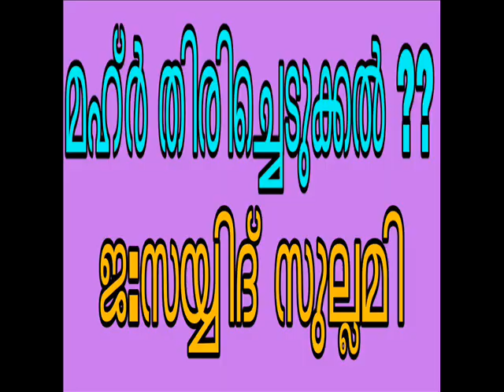മഹ്ർ തിരിച്ചെടുക്കൽ ?? . ജ : സയ്യിദ് സുല്ലമി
Mahar thirichedukkal ?? Jb : Sayyid sullami